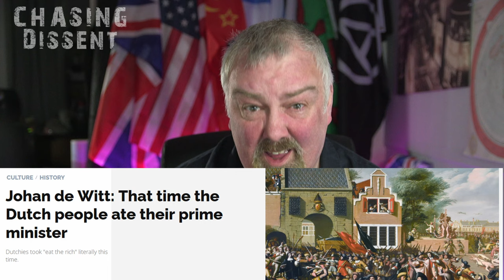Red Bull Racing - The HORNDOG and The ANGRY DUTCH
The current meltdown of Reb Bull Racing F1 Team